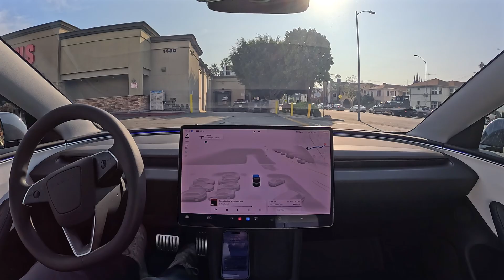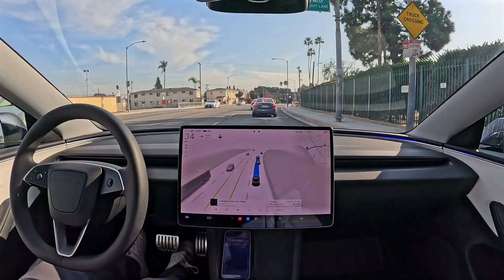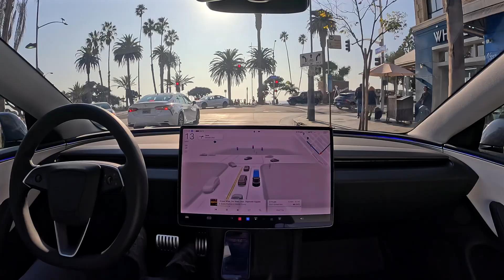Tesla FSD 13.2 Drives to Santa Monica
Tesla Full Self-Driving (Supervised) 13.2 drives to Santa Monica completely hands free with zero interventions from parking lot to parking lot, using both city streets and highways.